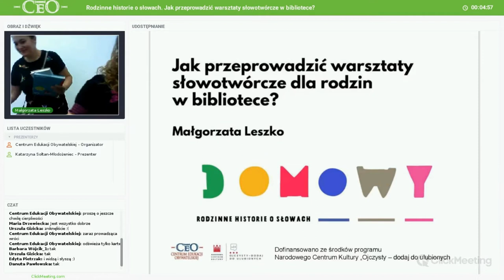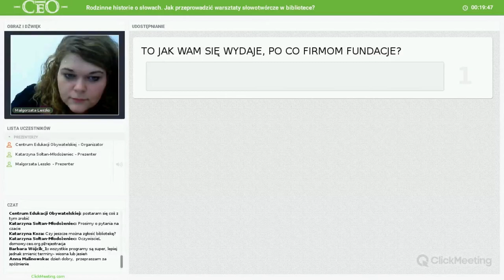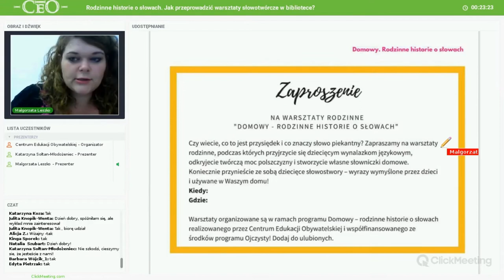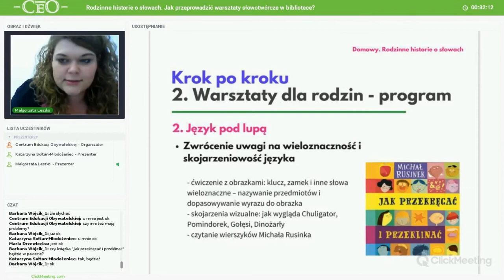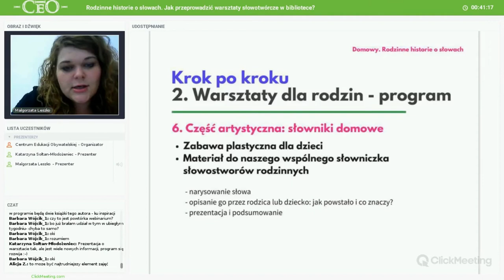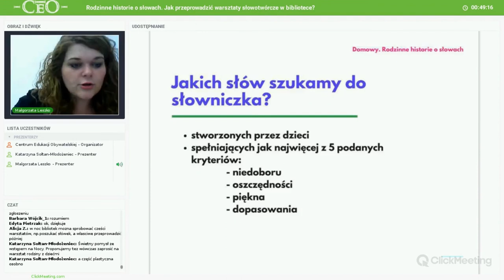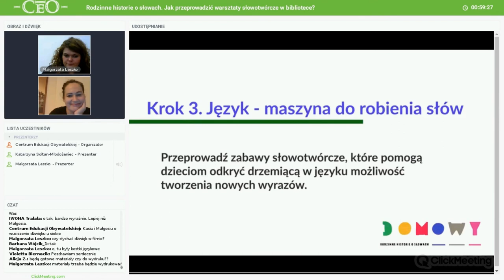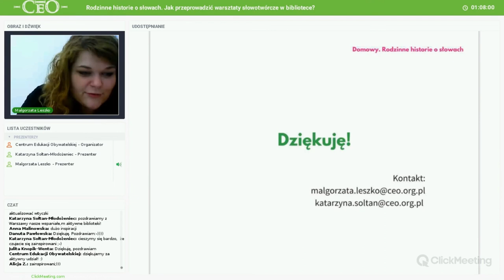Jak przeprowadzić w bibliotece warsztaty „DoMowy. Rodzinne historie o słowach”?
Przynieście Wasze słowa na warsztaty w bibliotece! Webinarium edukacyjno-informacyjne programu DoMowy. Rodzinne historie o słowach”, realizowane w ramach programu Narodowego Centrum Kultury „Ojczysty – dodaj do ulubionych 2018”

Prowadzenie: Małgorzata Leszko – językoznawczyni, Katarzyna Sołtan-Młodożeniec – koordynatorka programu